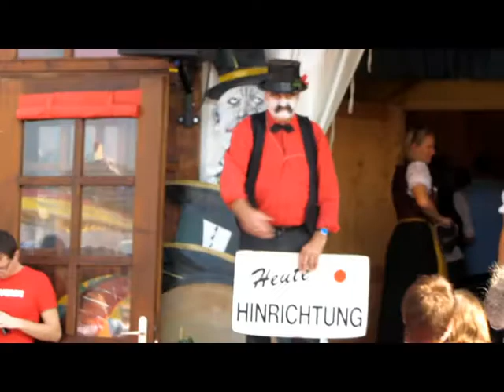Schichtl Opening Show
Die legendäre Opening Show am Schichtl Stand auf dem Oktoberfest 2011. Auf gehts beim Schichtl!